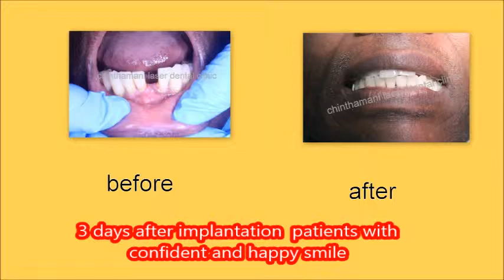Treatment of front missing teeth using dental implants